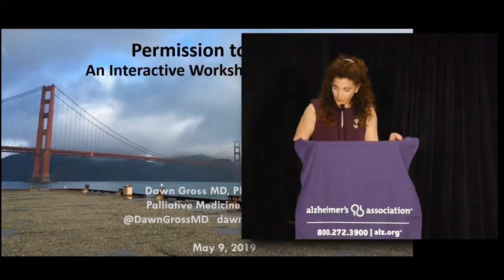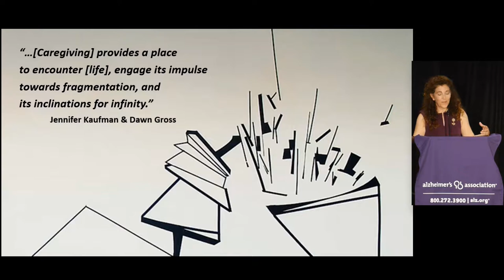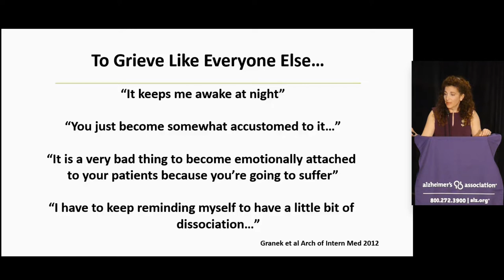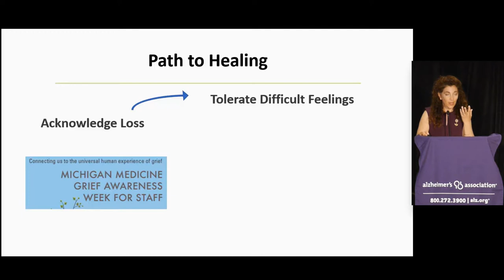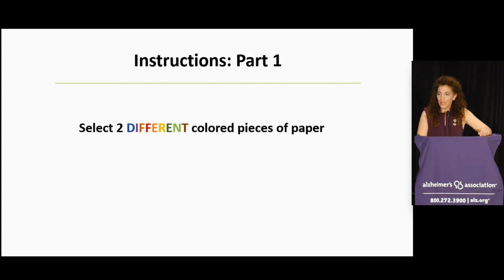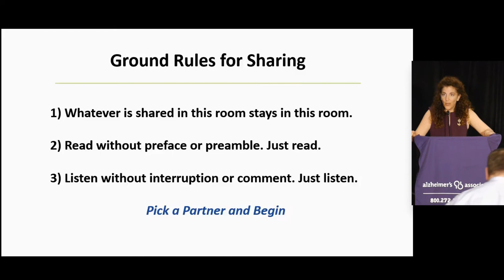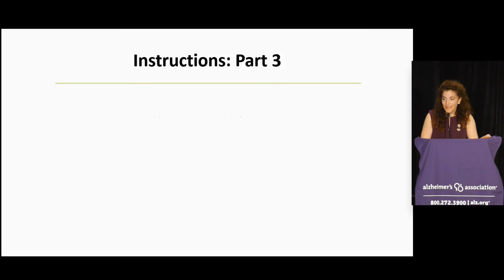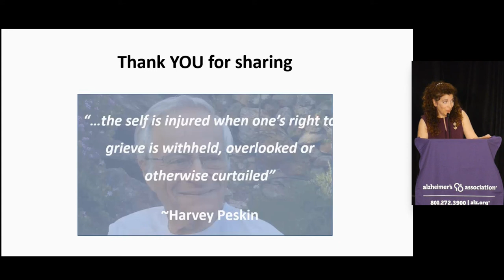Permission to Grieve, Dawn M Gross, MD, PhD